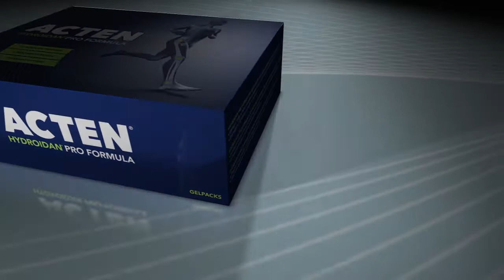ACTEN Wiederaufbau Ihres Knorpels: Für eine Welt ohne Pillenberge und Spritzen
Der Durchbruch in natürlicher Gelenk-Gesundheit
Ihr neues Lebensgefühl: Kurzgesagt Acten hilft Ihnen das Leben zu geniessen, sich jung,  fit und gesund zu fühlen.

ACTEN bekämpft Ihre Gelenkprobleme, indem es für die Regeneration und Neubildung des Knorpelgewebes sorgt. Des Weiteren tragen die Nährstoffe, welche in ACTEN enthalten sind, für ein ausgeglichenes und gestärktes Immunsystem bei, wirken schmerzlindernd und hemmen Entzündungen.Weiter tragen sie zur Erhaltung der Knochen bei und schützen die Zellen vor oxidativem Stress. Ein weiterer positiver Nebeneffekt ist die Förderung der Ausleitung von Giften, schädlichen Chemikalien und Schwermetallen. Dank der einzigartigen Gel-Matrix: Hydroidan gelangen die Vitamine, Mineralstoffe und natürlichen Substanzen welche, in Acten enthalten sind zu rund 95% in den Stoffwechsel.